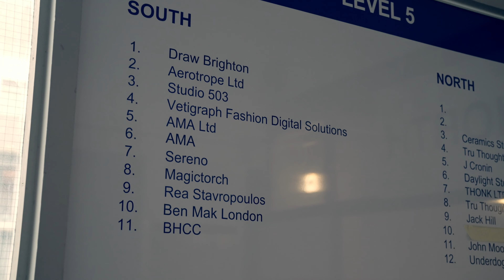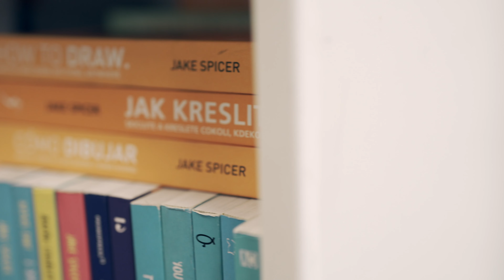Jake Spicer - Draw || Made In: Brighton || OurSecretLab_films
the_Lab’s ‘Made In_’ film series, is a chance for us to deep dive into creative worlds that we love, and where we want to know more, and show more. Together with our partners at WardWilliams Creative, it’s a chance to share the stories of those who are passionate about what they create,  and equally passionate about the why  and how of what they do.

Edition_008 is a view into not only the world of drawing… but also an investigation into what having the heart of an artist means, when it has so many meanings.

Jake Spicer, the founder and Head Tutor at Draw - Brighton (UK) takes us on a journey through his artistic life, delving into the reasons why he was driven to create something, that would in turn inspire and then help others to create.

Inspirations, mentors, collaborators, passion, plans, designs and ideas - all leading to the building of a vibrant life-drawing community hub on the UK’s South Coast. One that is now plugged into an incredible global family of artists, life models and individuals who draw/paint/sculpt for an infinite number of reasons.

This is a film about life-drawing, a film about the pandemic and the pivot, it’s a film about what it takes to survive and thrive in the most complex of landscapes… but it’s also about the vital importance of human connection, the drive for soulful and meaningful contribution to something larger than self, yet it’s also about a very simple desire and a passion to create… whatever that looks like.